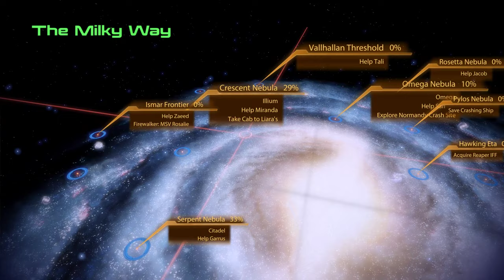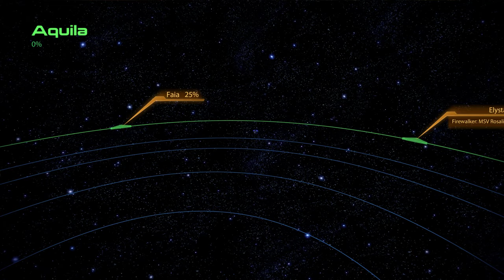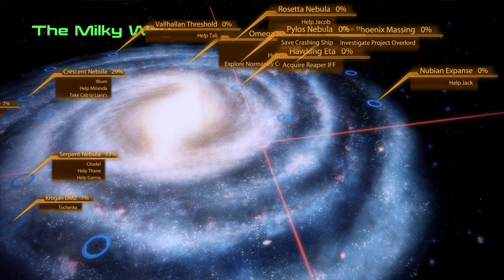Let´s play Mass Effect 2 - FemShep Insanity 1440p Part 16 - Zaeed & Jacob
02:55 - Zaeed: The Price of Revenge
24:05 - Back on the Normandy
30:25 - Jacob: The Gift of Greatness
50:35 - Reunion

Playing my fav. Game series of all time again, without commentary!
Adept, Insanity, All DLC included, going for 100%
Not caring too much about optimal squadmates, just having tons of fun!